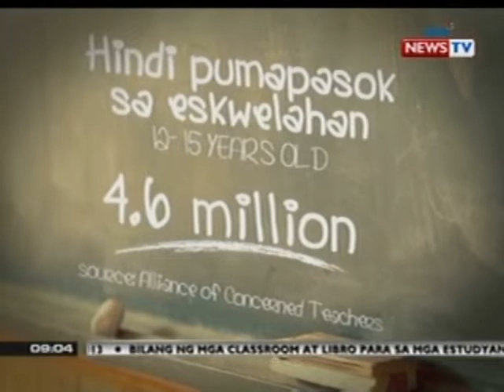SONA: Mahigit 34,000 classrooms, kulang sa buong bansa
Sa pagsisimula ng bagong school year, may kakulangan ng aabot sa 34,000 na classrooms sa buong bansa. Ngunit ayon sa Department of Education, mapupunan daw ito bago matapos ang taon.

Over 34,000 classrooms are still needed throughout the Philippines. The Department of Education says that they will be able to fill this shortage by the end of the year.